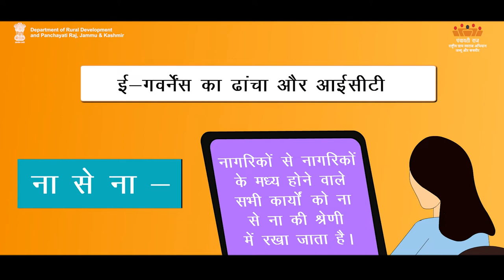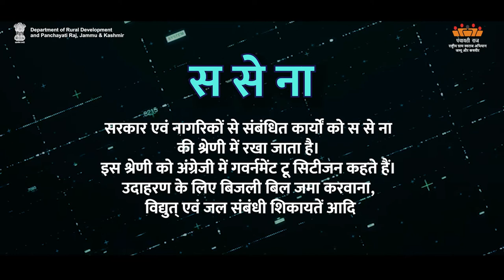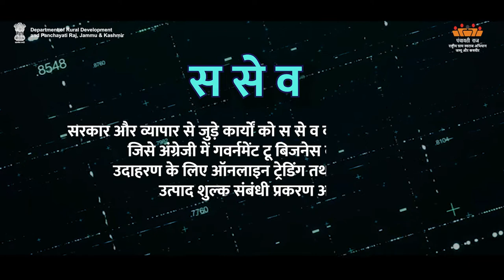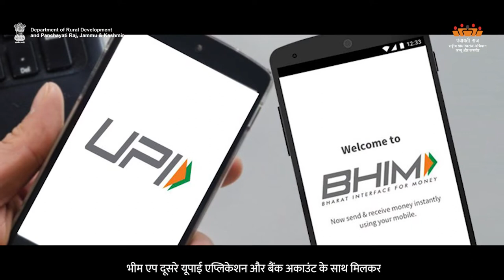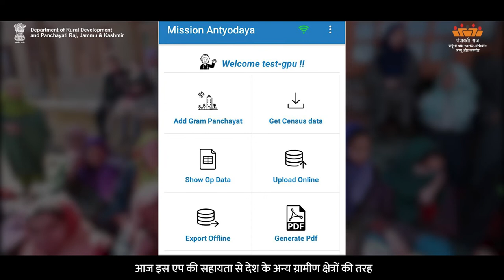AW-H Application of ICT for Delivering Govt | Department of Rural Development and Panchayati Raj,J&K